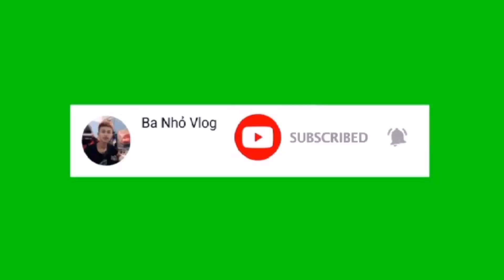Làm Ly Cà Phê Pọt Piển Siêu Đặc Sắc (Making Super Special Coffee Pancakes.) // Ba Nhỏ Vlog